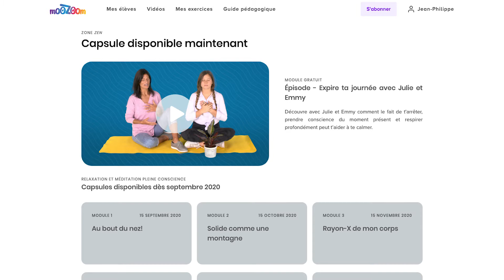moozoom : ZOOM-in sur tes émotions!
Enseigner la gestion des émotions: c'est au primaire que ça commence! Découvrez notre websérie interactive où les jeunes parlent aux jeunes. Utilisez moozoom dans votre classe pour aider vos élèves à s'outiller pour améliorer leur mieux-être!